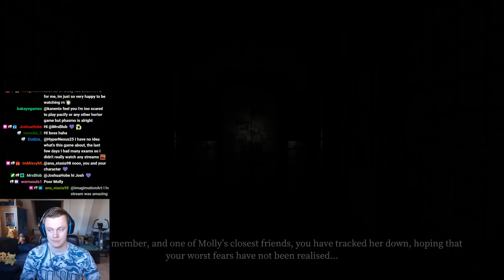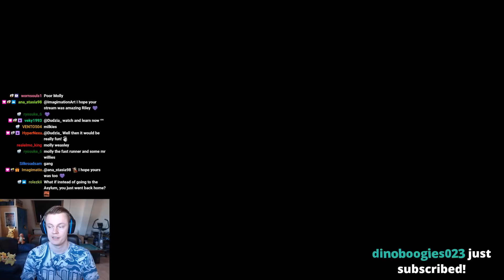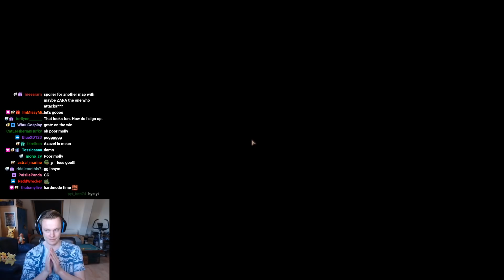SOLO WIN on the NEW Asylum map! - Devour New Update Gameplay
We won on the NEW MAP! Molly has been defeated! Playing Devour solo is much more difficult than with a team, but I like the challenge! I really enjoy the new map, I probably won't be playing a lot of Devour but it was definitely fun to beat it by myself at least once! In this video I also explain all the basics and advanced strategies I use to beat this game. I edited the video to remove the long setup you have to do at the start (collecting 10 food and 10 fuses), this video only contains the pure intense action! Hope you enjoy!